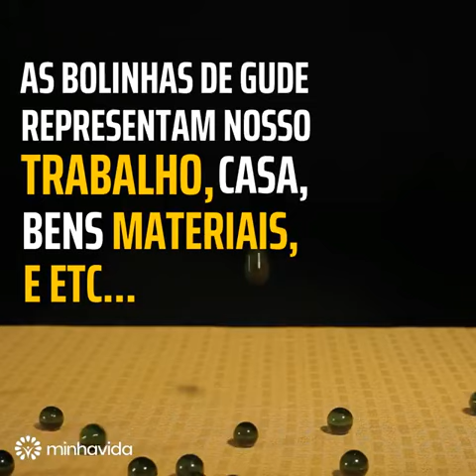1 de novembro de 2018